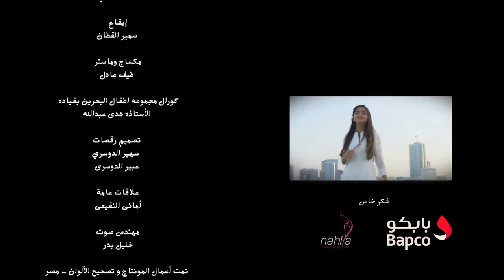Hala al turk official website